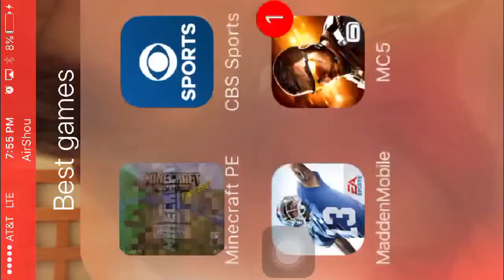Lets Play Survival #15-WORST EPISODE YET!!!